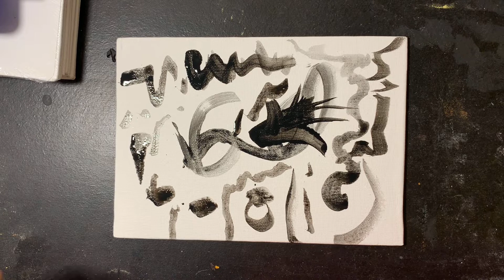Easy Abstract Painting (Full Painting Session)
Hey guys hope you enjoy the video this is an easy paint along

I used black acrylic paint with water color paint